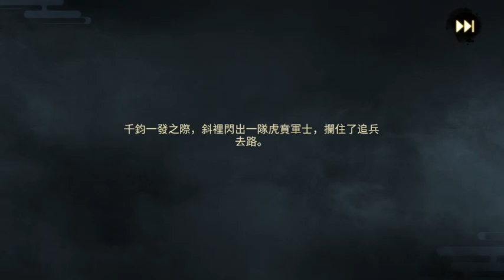三國之奇謀天下 - 線上策略遊戲試玩 (Android)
《三國之奇謀天下》是一款由 Program Twenty Three 開發的三國戰爭題材的跨國策略手遊。
在本作中，玩家將從一方主公做起，兼併擴張，與盟友共襄大義，最終逐鹿中原問鼎天下！

【遊戲簡介】
遊戲重現了三國冷兵器時代的真實地形，在探索道路、建構主城的同時也需要提防敵軍的側翼圍堵、道路封鎖等戰略行為，再現三國古戰場的陣型變化、兵種相剋等戰爭要素，根據對手變換陣容，調配百位三國名將，每場戰鬥都是策略與智力的的較量！
重塑賽季輪迴的機制，透過不同歷史階段的劇本選擇，演繹三國身歷其境！

【遊戲特色】
(1)全球共服 跨國征戰
全球跨國共服，萬人激鬥天下！各國頂尖勢力強強對決，結交意氣相投的兄弟一起體驗三國時代的歷史進程、勢力消長，感受史詩級戰役的磅礴。運籌帷幄之中，你的每一步都決定著戰勢的走向。腥風血雨之下，國戰一觸即發！
(2)不賣資源 策略至上
不賣資源、不秒兵、不飛地，加上創新打造的「通路玩法」，在戰爭行軍的通路設計上回歸現實，採用更高效且具備策略性的玩法，每佔領一塊新的土地都會改變後續路徑與行軍的方向，在結盟共戰中更可以透過「鉗形攻勢」、「側翼包抄」等戰術擊潰敵方
(3)公平對戰 名將相助
白手起家不賣資源，勝敗不在課，稱霸靠計策！主城建設，屯田種地，勢力擴張，打造屬於你的三國霸業！
百位三國名將，耗資千萬製作等你招攬！面數破百萬的高精度模型，竭力還原三國時代人物、文化史實的設計，給你最佳的戰爭臨場感！
(4)真實戰場 變化莫測
玩家可以在3x3的陣位上自由佈陣，同時加入器械元素，激發更多戰術可能，可採用「騎兵側翼包抄」、「弓兵集火攻擊」、「槍兵槍陣反制騎兵衝鋒」等真實冷兵器戰術扭轉戰局走位克敵

【聯繫資訊】
遊戲名稱：三國之奇謀天下

【注意事項】
(1)因本遊戲劇情涉及不當言語、性（輕微裸露）、暴力、虛擬戀愛或結婚之情節。依遊戲軟體分級管理辦法分類為輔導級12級。
(2)本遊戲為免費使用，內另有提供購買虛擬遊戲幣、物品等付費服務。
(3)請注意遊戲時間，避免沈迷。

開發者：Program Twenty Three
遊戲類型：線上策略遊戲
支援語系：英文、韓文、簡體中文、繁體中文
廣告密度：無
APK 大小：1029.76 MB
數據包：N/A
系統要求：Android 5.0+
需要VPN：否
支持Root設備：是